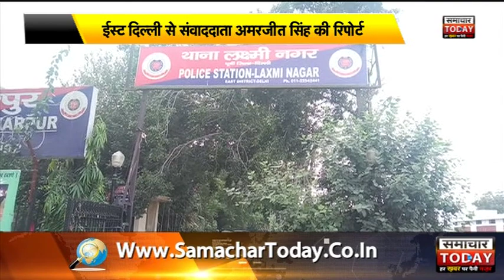दिल्लीः पुलिस थाने में भी सुरक्षित नहीं वाहन ! by samachar today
पुलिस थाने में भी सुरक्षित नहीं वाहन !